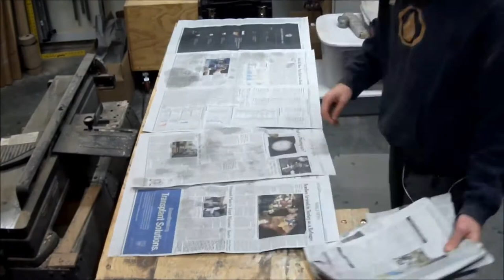Custom Cutting Board from Scrap Wood | How to Make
This pattern shows a 3D optical illusion of the zigzag wall lit by the sun. I used hard maple, black walnut and black cherry for this project. You may use other contrasting wood species. You need three types of wood: light wood (maple, hornbeam, birch), dark wood (padauk, walnut, sapele, purpleheart) and middle tone wood (movingui, cherry, oak).
Woodworking, making end grain cutting boards, chessboards, etc.